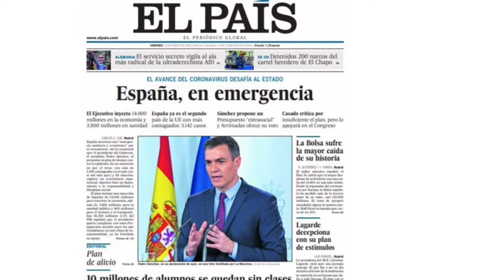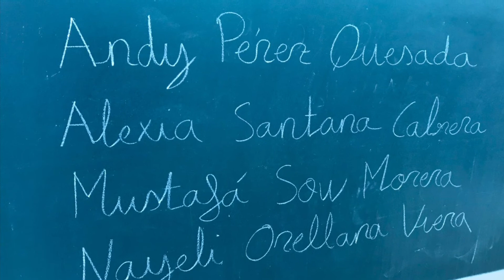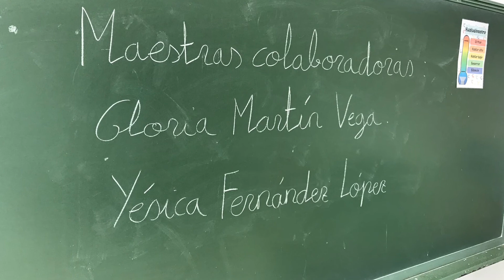Mi cuarentena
CEIP Jinámar Fase V
Primaria

SINOPSIS: El grupo de alumnos de 5º-6º de Primaria del CEIP Jinámar Fase recrean como vivieron la cuarentena y confinamiento dada por la crisis del Coronavirus y los meses posteriores hasta el regreso a las aulas el 15 de Septiembre de 2020.